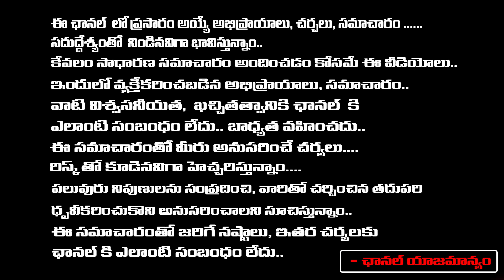పిల్లలు లేక బాధపడే వారు ఒక్క సారి మేడంని కలిసి చెప్పిన రెమెడీ చెయ్యండి | Thanushka | Red Tv Subham